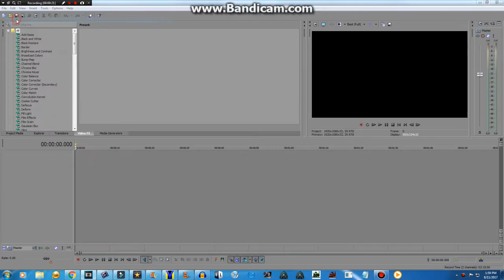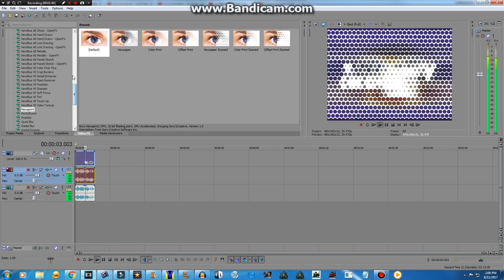[REQUESTED] How To Make J Major On Vegas Pro